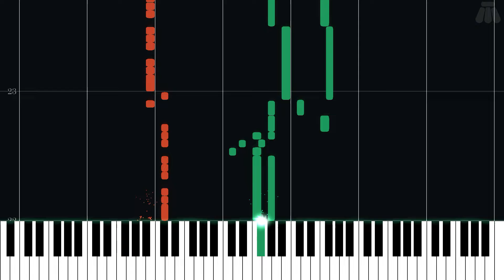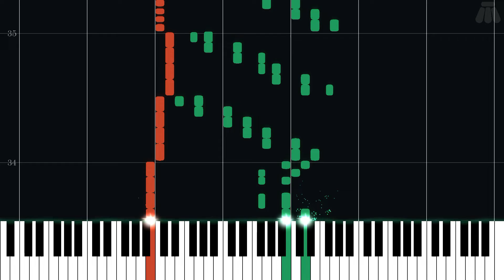Bomb Man Stage - Mega Man - Intermediate Piano Tutorial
Intermediate Piano Tutorial for Bomb Man Stage from Mega Man (1987) in the Mega Man series.